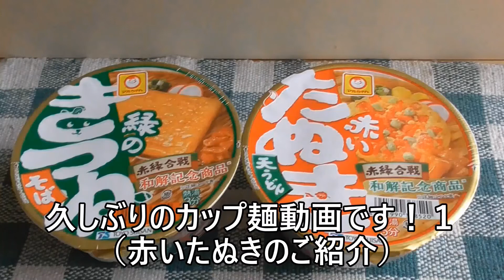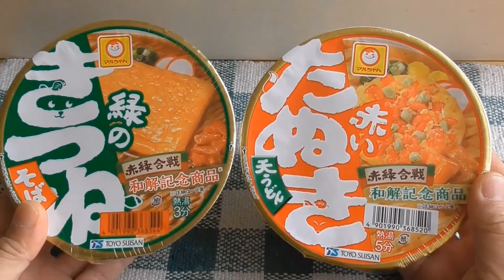久しぶりのカップ麺動画です！！１（赤いたぬき編）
赤いたぬき（かき揚げ）と緑のきつね（お揚げ）と珍しかったので買ってみました！なんかトレードみたいな感じですね！

【今度の予定】※変更有
５/８　YouTubeライブ
５/15    YouTubeライブ（13時から）
５/20    YouTubeライブ
５/27　YouTubeライブ